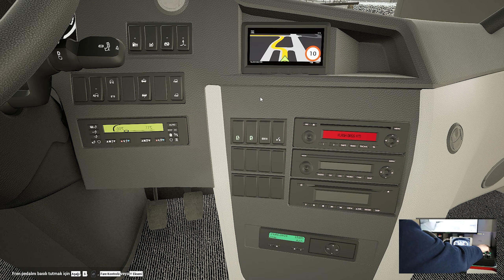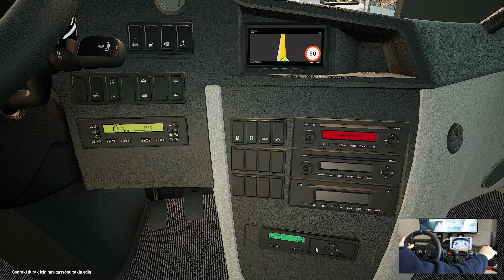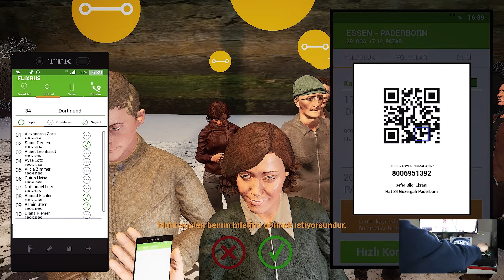Fernbus Simulator Scania Touring 137 Ootobüsümüz ile Essen-Paderborn Seferi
Fernbus Simulator gerçekçi grafikler Köln - Luxemburg arası minibüs ile tur seferindeyiz. İyi seyirler.

Oyun Bilgisayarı

►Anakart: Asus Prime Z690-P D4
►İşlemci: Intel Core i7-12700KF
►Ekran Kartı: Asus ROG Strix GeForce RTX 3070 V2 OC Edition
►Sıvı Soğutma: Cooler Master Masterliquid ML240 Illusıon Rgb 240MM
►Bellek: Thermaltake 16GB (4x8GB) TOUGHRAM Z-ONE RGB 3200MHz CL16 DDR4
►HDD: WD 1TB Blue 64MB 7200rpm 3.5 SATA 3.0
►Kasa: MSI MAG FORGE 100M Tempered Glass RGB USB 3.2 Mid Tower Kasa
►Psu: Thermaltake Toughpower GF 850W 80+ GOLD